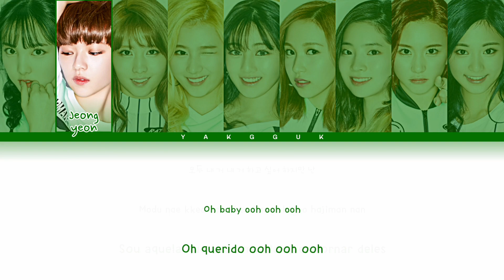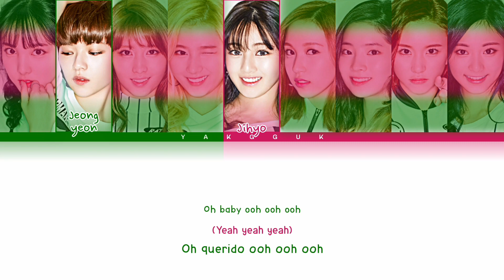TWICE - Tuk Tok [color coded lyrics Han/Rom/PT-BR]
❥︎Artista: TWICE
❥︎Álbum: Page Two
❥︎Dia: 22/07/2023

❥︎Minha bias: Sana e Jihyo